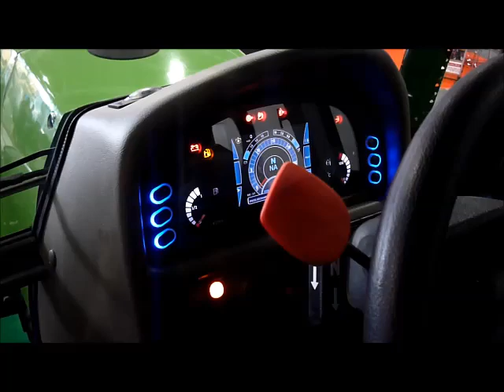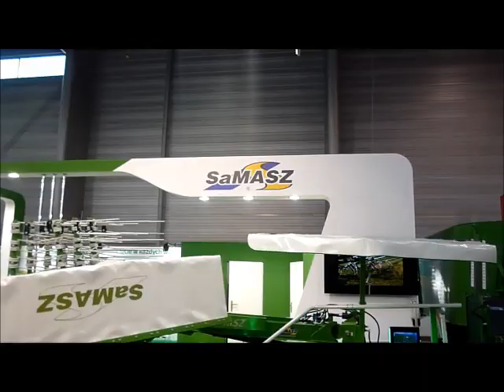⇒ Międzynarodowe Targi Poznańskie ⇐ ☑Polagra-Premiery 2016☑ /Rolnik7121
Witam po przerwie ;)
Chciałbym z góry zaznaczyć:
1. Aparat mi się zepsuł (takie smugi)
2. Mało ujęć
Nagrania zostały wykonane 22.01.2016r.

✷Muzyka:
1. Imany- Don't Be So Shy (Waveshock Bass House Remix)